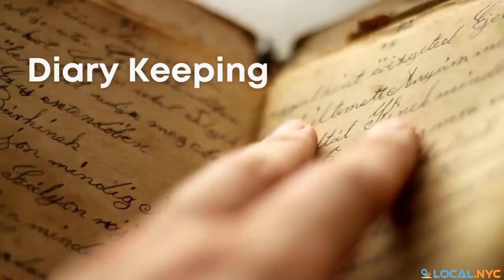How Keeping a Diary Can Save You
We cover all the latest trending news, guides, & entertainment topics with a focus on providing our viewers with great content!

We’re now in a day and age where mental health has finally become a priority. But not only that, it has also become the norm to try and upkeep your mental well-being.

So, you want to start caring more about your mental health but don’t know exactly where you can begin? If you’re insured and maybe even have the financial capacity to afford therapy, then good for you.

ABOUT US

FOLLOW US

VISIT US